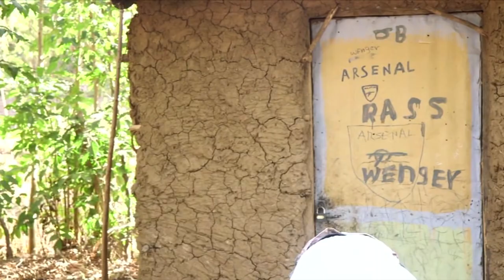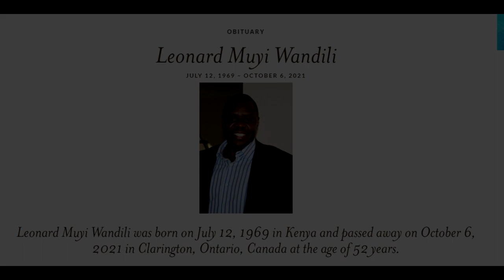FEELING SAD 😪😪ENGO NEIBASI -LUHYA SHORT FILM